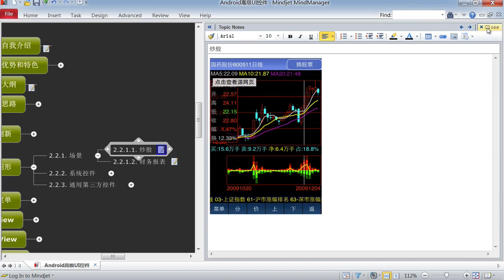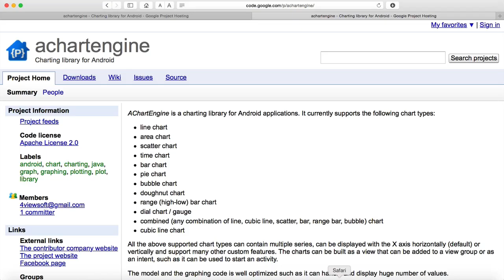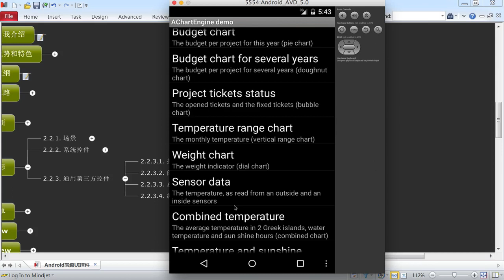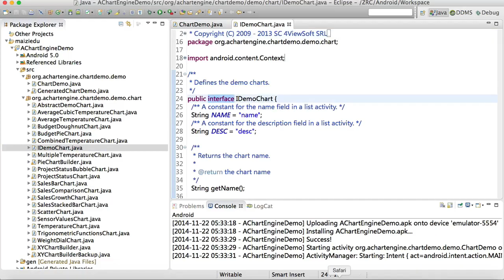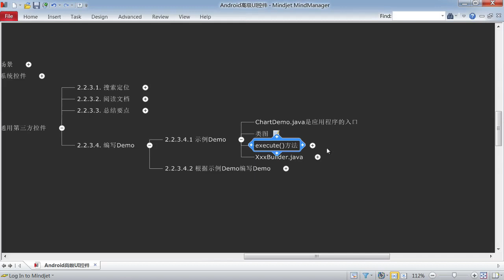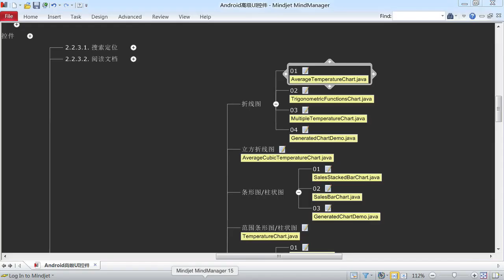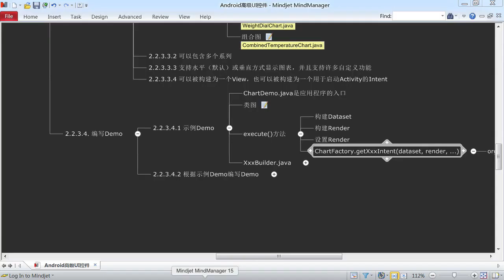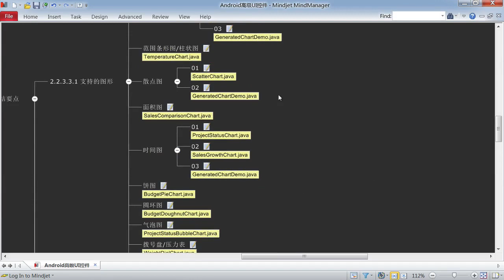Android 高级Ui5 04 使用通用第三方控件AChartEngine实现图形绘制